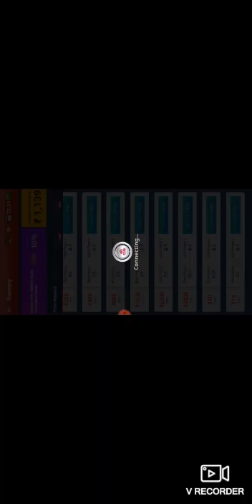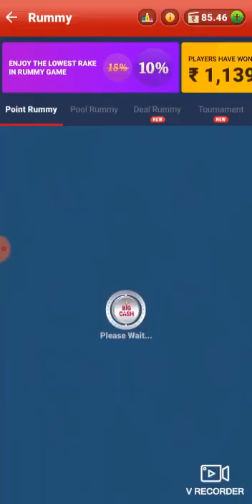Download now and get ₹ 10 joining bonus.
Play Big Cash the best earning game of 2020.